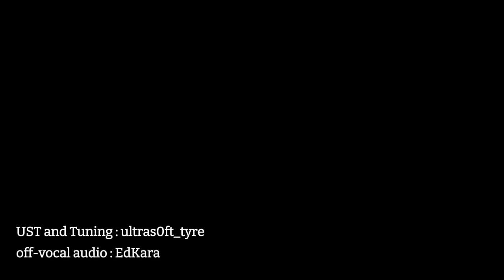ボッカデラベリタ 歌いました / Bocca della verità【重音テト UTAU cover】(yes i know 3 years after everyone)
I did a terrible job at audio mixing. I was supposed to make it with Defoko but f^ck it, that sounded much better with Teto.

Software used : OpenUTAU
Voicebank : Kasane Teto SAKEBI & Whisper
UST and Tuning : @ultras0ft_tyre

/!\ I do not earn any money with these videos. (j'le fais par hobby). Almost every video in my channel is copyright restricted and that's f^cking normal cuz i can't make any original song cuz i'm dumb asf. So all the rights are going to the original artists, except for my horrible sounding tuning. /!\